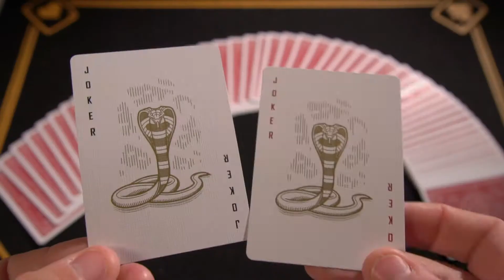TIENDA MAGIA SELECCIONES MAGICAS-BARCELONA*Cobra Playing Cards